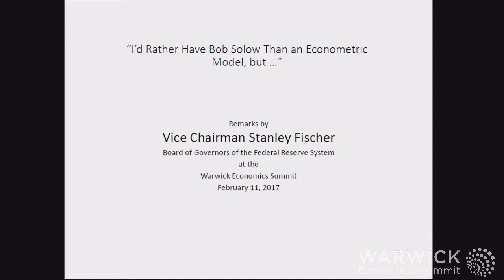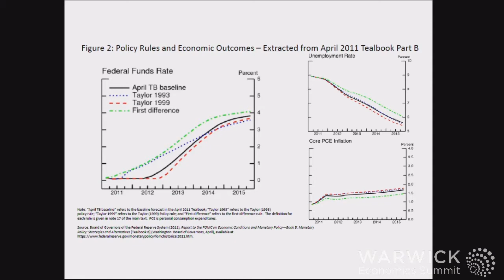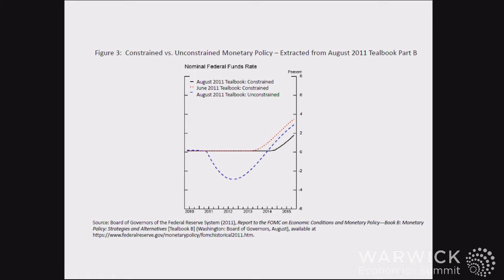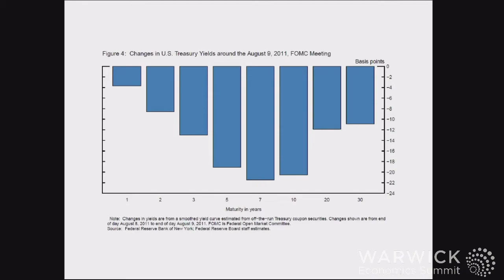Dr Stanley Fischer - "I'd rather have Bob Solow than an econometric model, but ..."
Dr Stanley Fischer, Vice Chairman of the Federal Reserve addresses Warwick Economics Summit 2017 on the topic of the models FED makes monetary policy.